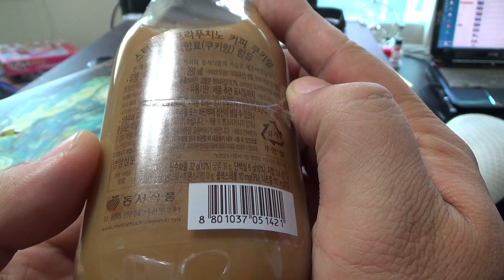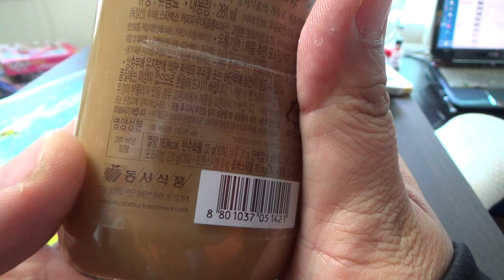스타벅스 프라푸치노 쿠키향 커피 음료수 시음기 starbucks frappuccino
대형마트에 갔다가 2400원정도의 가격에 새롭게 나온 제품이라서 하나 구입을 해봤는데, 기존의 프라프치노 음료에 쿠키향을 넣은 커피로 부드러운 맛은 그대로인데, 살짝 초코 쿠키향이 느껴지는 제품ㅍ입니다.
별로 쿠키맛을 좋아하지는 않지만, 그리 거부감이 느껴지는 정도는 아니더군요~
프라푸치노를 좋아하시거나 쿠키를 좋아하신다면 한번쯤 드셔보시는것도 좋을듯 합니다

대형마트, 편의점 등에서도 판매하는데, 인터넷 쇼핑몰에서는 좀 더 저렴한 가격에 판매하니 참고해 보시기 바라겠습니다.